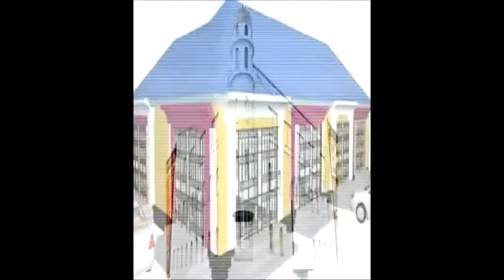Waalidiinta Ardayda Dhigata Dugsiyada Nuuradiin oo cambaareeyay Koox Burburisay Agabkii & qalabkii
Waalidiinta Ardayda wax ka barata Dugsiyada Nuuradiin oo cambaareeyay Koox abaabulan oo Burburisay Agabkii & Hantidii Isguulka